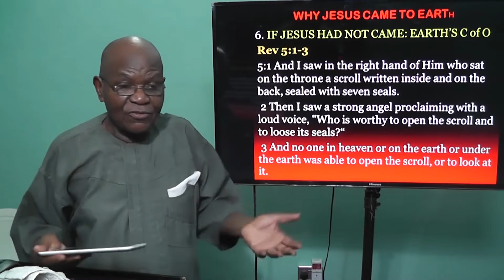Why Jesus Came to Earth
Jesus came to the earth to reclaim His kingdom by re-uniting the earth with heaven, build and replace the fallen angelic host with glorified human beings, remove the curse pronounced on the earth for man’s sake, restitute all things by reverting to conditions before the rebellion of Lucifer and transgression of Adam, so that the prayer of saints down the centuries ‘Thy Kingdom come, Thy will be done on earth as it is in heaven’ will become a reality.